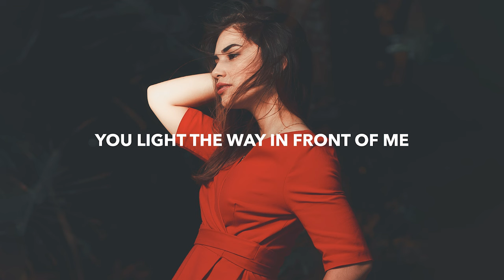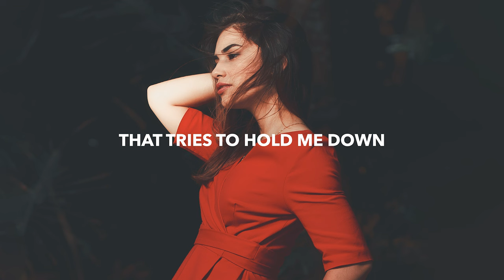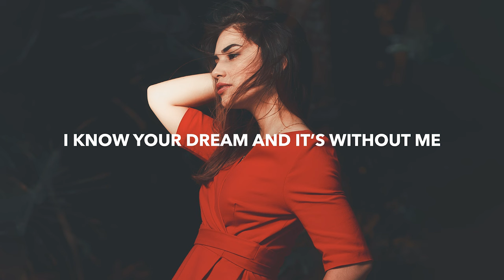RENN x AVELLO x Kindred - Never You (Lyrics)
💽 Label: Circus Electric

🎤 Lyrics: RENN & AVELLO - Never You (feat. Kindred)
In darkness you’re all I see
You light the way in front of me

When the sky crashes down
This city burns to the ground
It’s never you
That I can run into

When the world gets too loud
And not a hand reaches out
It’s never you
That I can turn to

It’s never you
It’s never you
That I can put my trust into

That tries to hold me down
When I scream and I shout loud
When I crumble and I break
Only so much that I can take

That talks me off the ledge
Shuts off the voices inside my head
That tells me to come back to bed
No one is better off dead

With eyes closed you’re all I see
I know your dream, and it’s without me

When my mind falls apart
I have my body, lost my heart
It's never you

It’s never you
It’s never you
It’s never you

It’s never you
It will never be you

🔥 Songs you will also like based on this track:

📸 Photo by Breno Cardoso